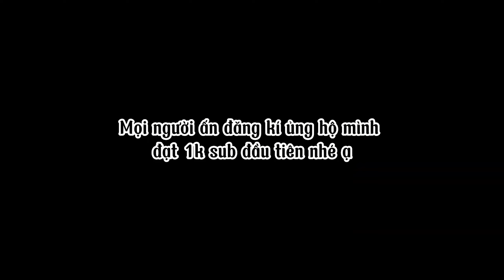CHỤP ẢNH BIKINI DỰ THI HOA HẬU cùng Canon eosr - lens 70.200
2. Một số đồ thiết bị nhiếp ảnh mình sử dụng :
3. Mình có một kênh tiktok bán đồ nam
Mọi người quan tâm có thể ấn vào lizk tham khảo nhé. Tks mọi người.
| CONNECT |
● Tiktok bán đồ nam ( Ae qua ủng hộ tôi với ế quá )
© Bản quyền thuộc về Phan Trang Photographer Vlog
© Copyright by Phan Trang Photographer Vlog
☞ Do not Reup